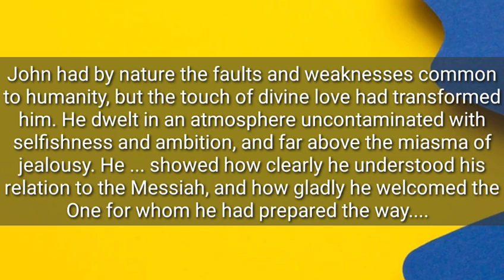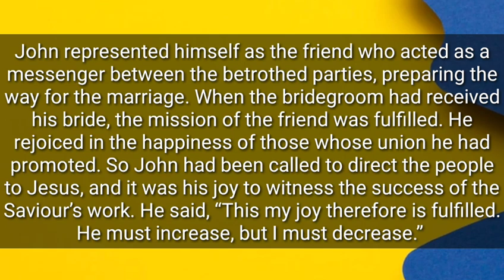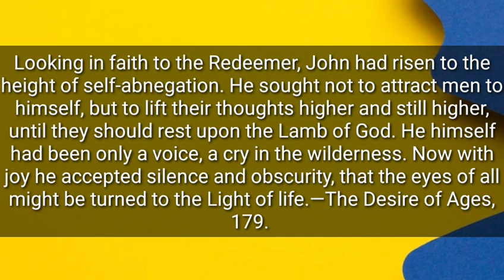SUKACITA YOHANES DIGENAPI DALAM MEMPERSIAPKAN JALAN JURUSELAMAT l RENUNGAN HARIAN l 20/10/2023